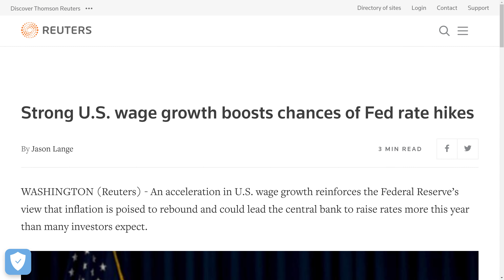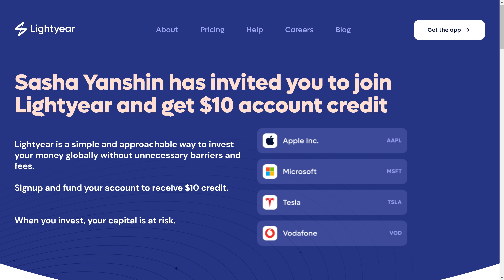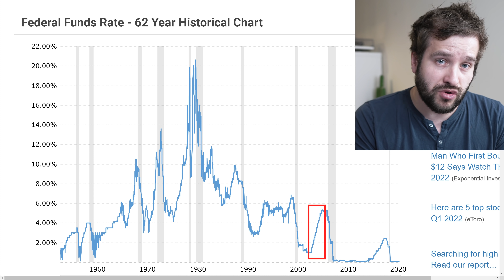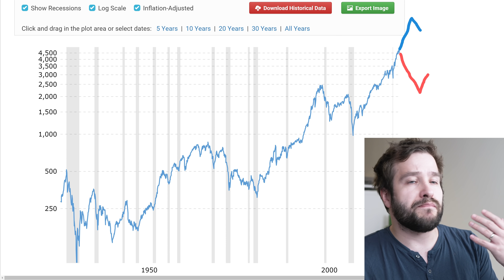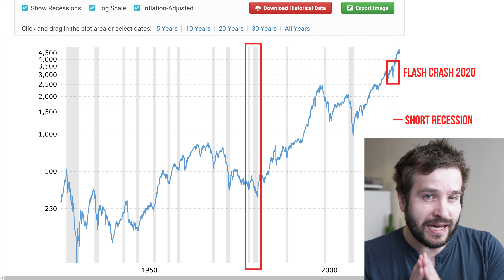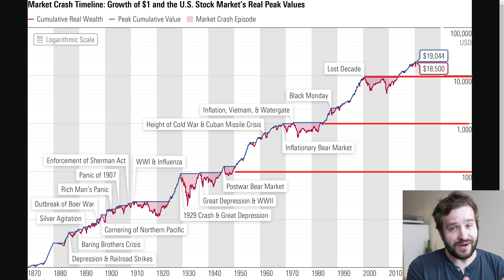The Stock Market Will Explode In 2022 (100% Definitely For Sure)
The stock market has been very volatile over the past few months and there are increasing calls that this is the start of the 2022 stock market crash.

But is the market crash coming in 2022?

You need to sign up and make a deposit of at least £1 to get the $10 bonus.

Does the data definitely prove that the stock market is going to fall a lot further because we have inflation fear and interest rate hikes from the Fed?

Is this the pretext for one of the biggest market crashes ever or just a typical correction that is going to lead to another big bull run?

In this video I present an alternative point of view that you might not have considered and cover some important points about what the stock market will do in 2022.